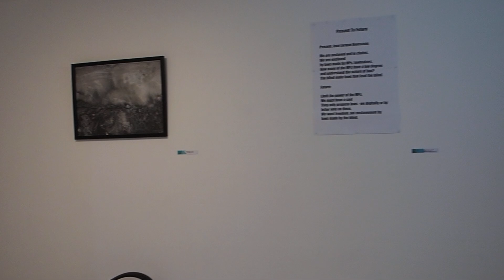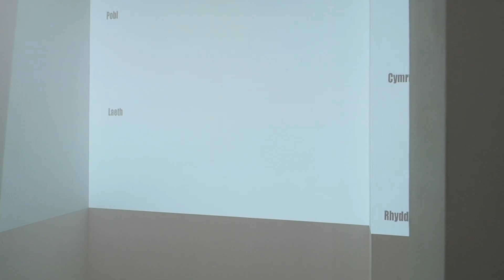Present to future exhibition by e-anima artists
Walk through video of College Street Gallery

olympus EM1 mark ii, 12-40mm pro lens